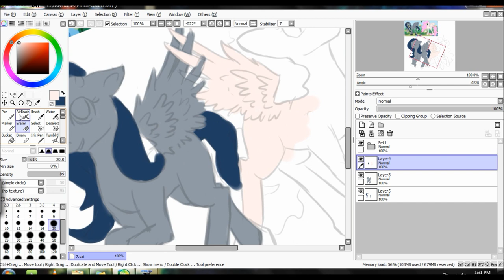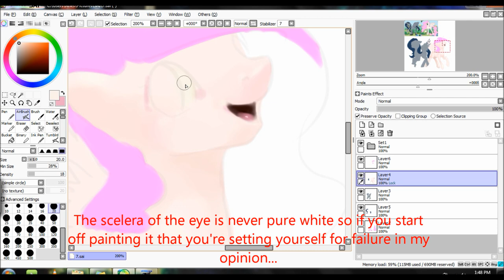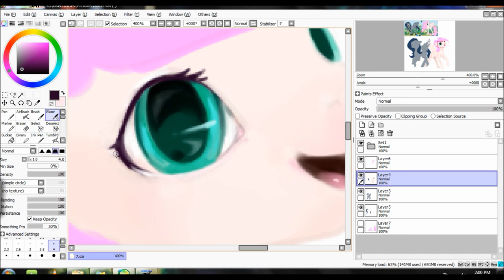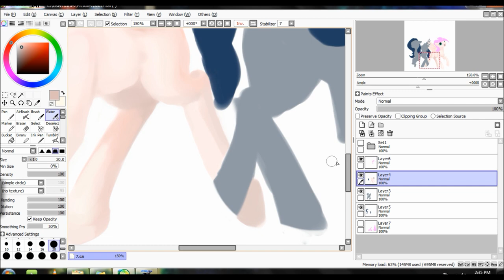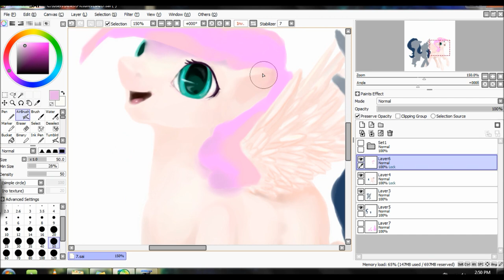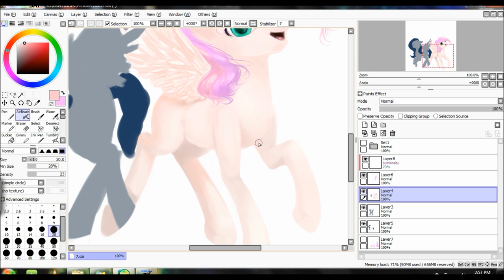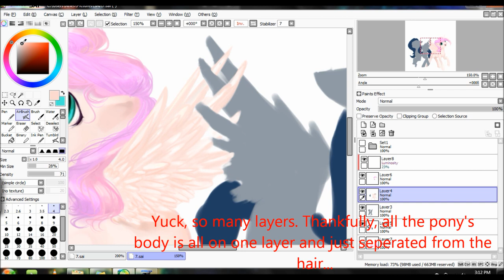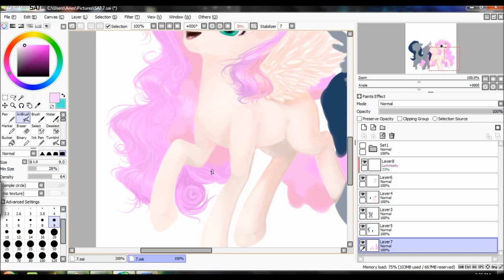SPEED PAINT: My Little Pony - Risha & Princess - Part 1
I'm back B-|
(temporarily)